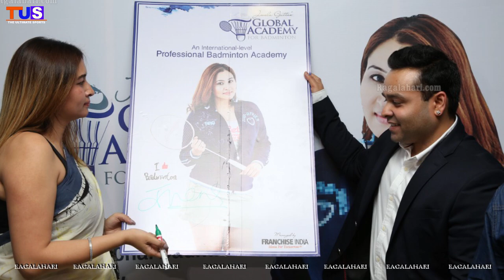Top 10 Badminton Academy In India | Badminton In Hindi | TUS